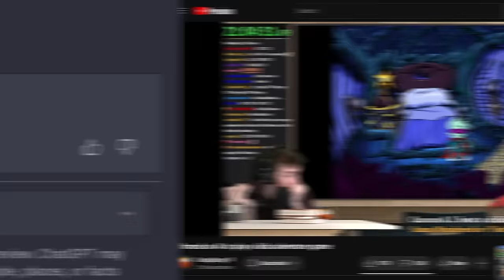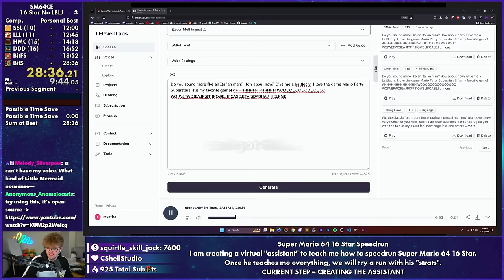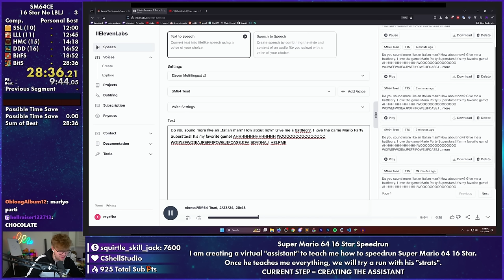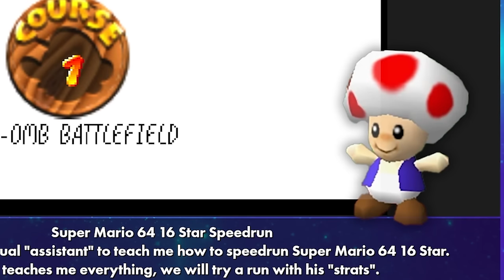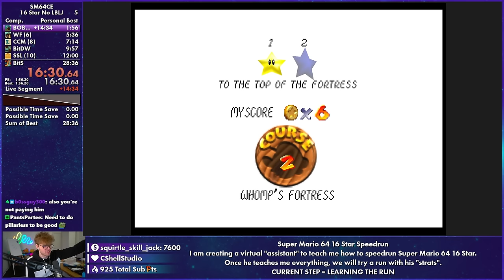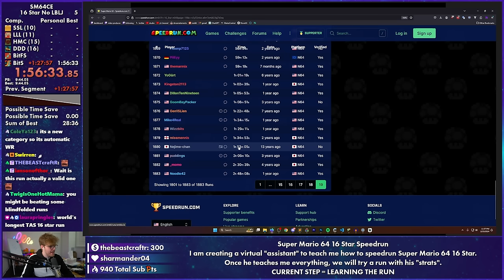Can an AI Teach You to Speedrun Mario?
In today's episode of bad ideas, I decided to force an AI "assistant" to teach me the Super Mario 64 16 Star speedrun route.

The results are.. About what you'd expect.

Songs Used (In Order):

Athletic - Super Mario World 2: Yoshi's Island
Shop Channel Music - Nintendo Wii
Oki Doki - Mario and Luigi: Bowser's Inside Story
Scotland the Brave
Jig's Up, Penny - Penny's Big Breakaway
Celestial Valley - Kirby Air Ride
Critical Health - Pokemon Black and White
Title Theme (Animal Crossng) - Super Smash Bros. Ultimate
Kingdom Valley - Sonic The Hedgehog (2006)
Windy and Ripply (Emerald Coast) - Sonic Adventure
Music Type C - Yoshi's Cookie (NES)
Monkey Song - Mario Paint
Hands On Hall - Super Mario 3D World
Moonlight Inferno - Rivals of Aether
Yo-Yo-Yoshi - Yoshi's Story
Endolphin Surge - Splatoon 2
Yoshi Star Galaxy - Super Mario Galaxy 2
Mini-Boss - Sonic the Hedgehog 3
Klaymen Theme - Neverhood
Purple Comet - Super Mario Galaxy
The Starship Sails - Super Mario Galaxy 2
The Valedictory Elegy (Baten Kaitos) - Super Smash Bros Ultimate
Decisive Battle N - Pokemon Black and White
Credits - Super Mario 64

📹 edited by ►

Cozy